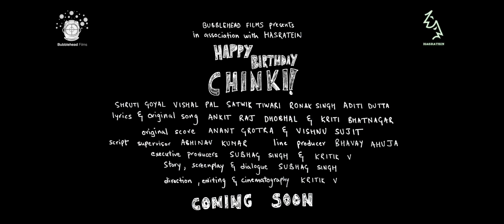Happy Birthday Chinki | Official Trailer | Coming Soon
Three siblings try to celebrate the youngest one's birthday. But things don't go as planned.

Happy Birthday Chinki
A film by Kritik V & Subhag Singh
Written by Subhag Singh
Original Background Score by Anant Grotra & Vishnu Sujit
Lyrics and Original Song by Ankit Raj Dhobhal & Kriti Bhatnagar
Featuring Shruti Goyal, Vishal Pal, Satwik Tiwari, Ronak Singh, Aditi Datta and Ayushi Singh
Executive Producers Subhag Singh & Kritik V
Script Supervisor Abhinav Kumar
Line Producer Bhavay Ahuja

Coming Soon